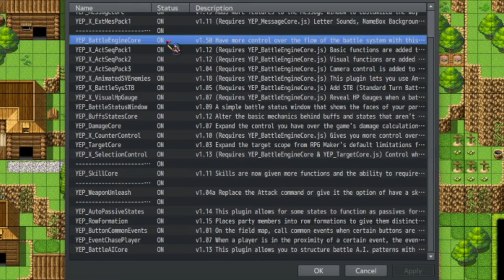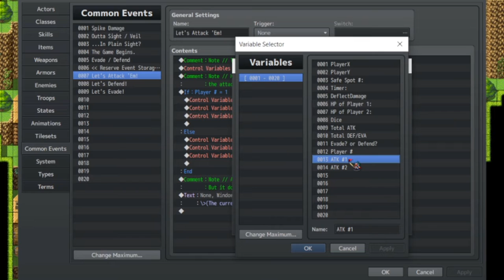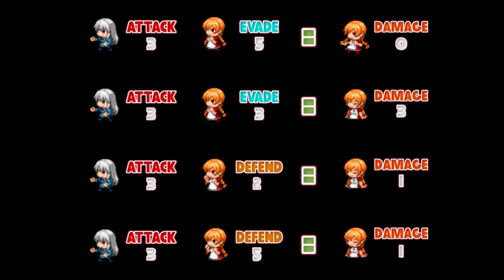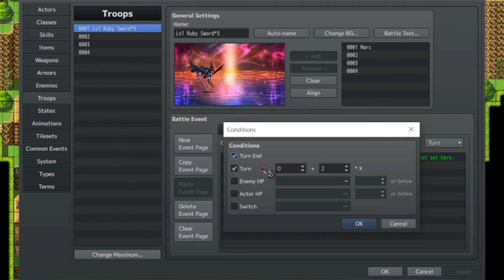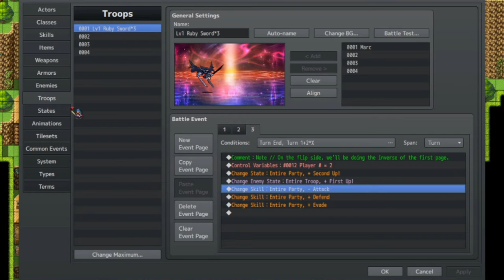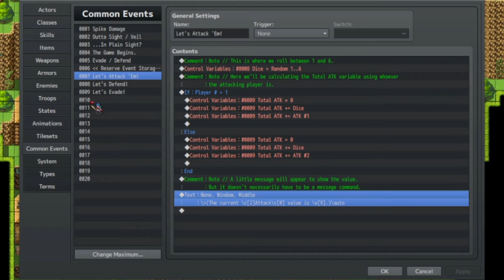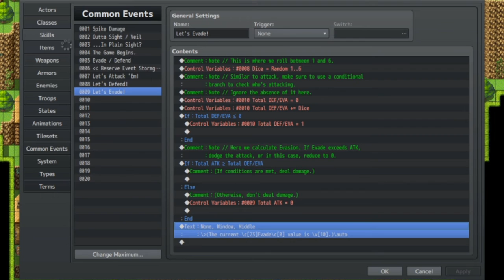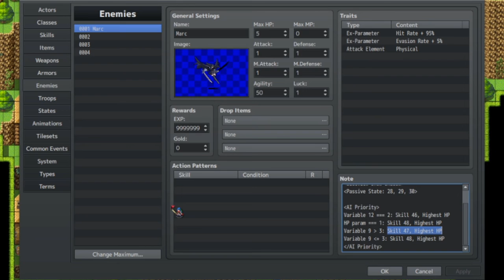RPG Maker Tutorial: 100% Orange Juice's Battle Mechanics (Attack/Defend/Evade) - Part 2 (Battle)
Battle systems in RPGs sometimes have luck as a factor to the effectiveness of abilities, but what happens when the luck factor is the determining factor of total damage? 100% Orange Juice has an interesting battle system that primarily involves luck. Today, I'll be trying to recreate said battle system.

Would you believe me if I said the next Let's Make It! and tutorial was recorded last night?
✱Tags✱
✱Plugins✱
Yanfly Plugins
-Buff & States Core (Optional)
-Standard Turn Battle
-Auto Passive States
-Batle A.I. Core
-Action Sequence Pack 1 or Skill Core
✱Helpful Timestamps✱
[0:00] 1) Intro of Video
[0:39] 2) Plugins
[1:47] 3) Actors + Variables
[4:19] 4) Explaining Battles
[6:13] 5) Troop Events
[10:27] 6) Skills + Common Events + Enemy AI
[16:04] 7) Demonstration
[18:25] 8) Outro of Video
✱Credits✱
✩ Background Music ✩
Slumbering Power - Cover (The Legend of Zelda: Breath of the Wild)